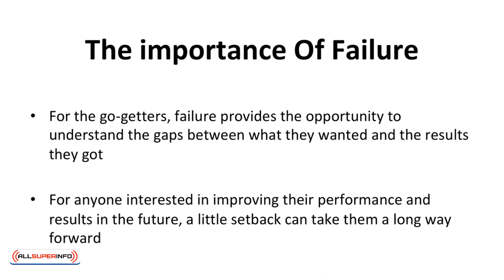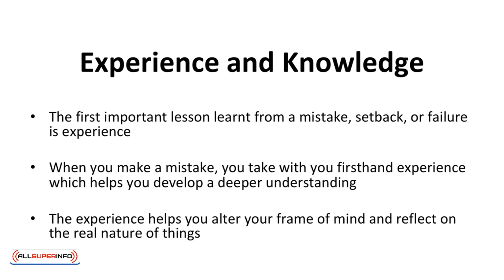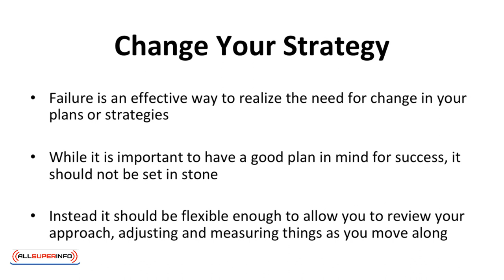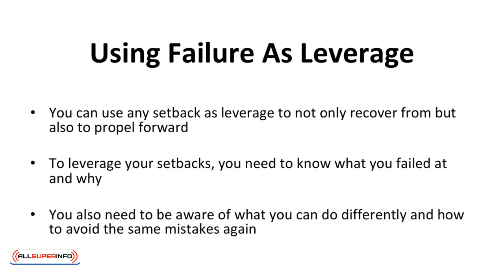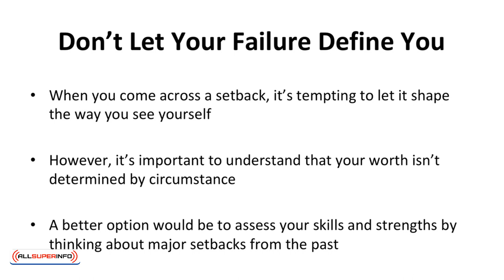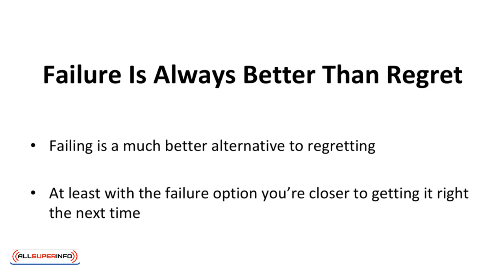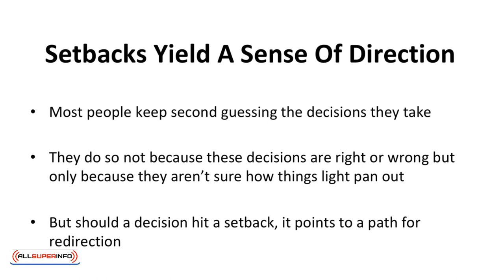08 Dealing with Setbacks